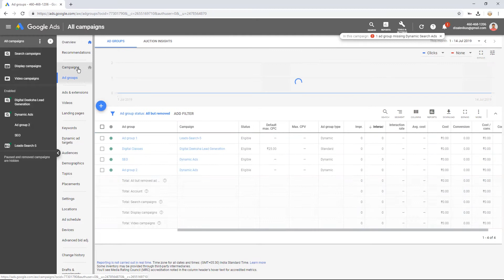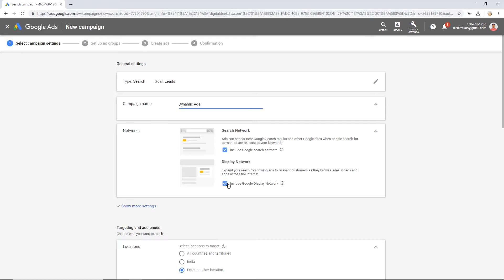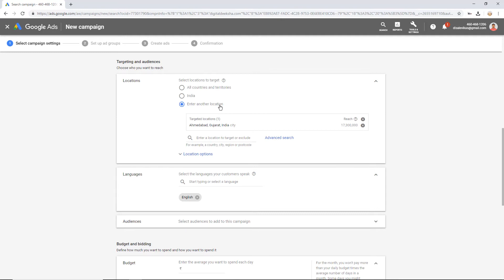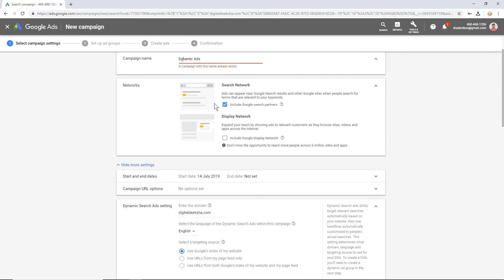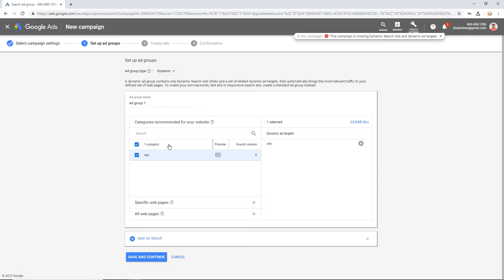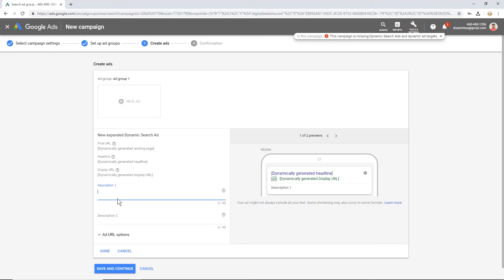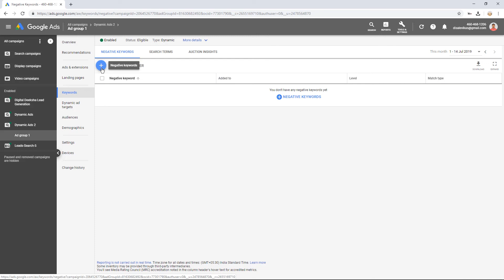How To Create Dynamics Search Ads - Google Ads Tutorial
In this video i will share you how to create dynamics search ads.

Digital Deeksha – Digital Marketing Institute.

✔ Updated and advanced Digital Marketing Courses with Practical, Hands-on Live Projects Training & Exposure.

About Me :

Myself Vikas Disale, I am a Digital Marketer and Co-founder of Digital Deeksha and Audience Visible. I am practicing Digital Marketing for the last 10 years. I like to share my knowledge and new learnings through the medium of YouTube.

GET IN TOUCH:
If you’d like to talk, I’d love to hear from you. Tweeting @disalevikas directly will be the quickest way to get a response, but if your question is very long. I try my best to reply to things but there sadly aren't enough hours in the day to respond to everyone 😭